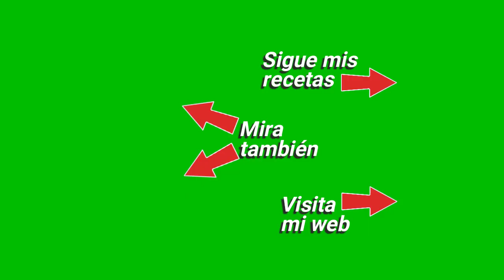🟢Ensalada De Patata Con Una Salsa Ideal y Caviar De Tomate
Esta Receta de Ensalada Tan Saludable, es Ideal para comida o cena de verano. Combina Patatas, Huevos y una sabrosa Salsa tartara que, junto al toque del caviar (perlas) de tomate, hacen de esta ensalada un plato muy sabroso y colorido que sorprende y gusta a todos.

Patatas: 5-6 unidades
Huevos (tamaño L): 2-3 unid.
Caviar/Perlas de tomate (opcional)

𝑷𝒂𝒓𝒂 𝒍𝒂 𝒔𝒂𝒍𝒔𝒂 𝒕á𝒓𝒕𝒂𝒓𝒂
Mayonesa: 3 cuch. soperas
Mostaza de Dijon: 1 cuch. sopera
Cebolla fresca pequeña (cebolleta): 1 unid.
Alcaparras: 1 cuch. sopera
Pepinillos en vinagre (medianos): 2 unid.
Olivas sin hueso: 8-10 unid.
Anchoas en aceite de oliva: 1 lata

🙂 SIN PUBLICIDAD🙂 y todos sus TRUCOS, CONSEJOS, SUGERENCIAS y MUCHO MÁS.

👍𝗦𝗶 𝘁𝗲 𝗴𝘂𝘀𝘁𝗮𝗻 𝗹𝗮𝘀 𝗲𝗻𝘀𝗮𝗹𝗮𝗱𝗮𝘀 𝗿𝗶𝗰𝗮𝘀 𝘆 𝘀𝗮𝗻𝗮𝘀, 𝗻𝗼 𝘁𝗲 𝗽𝗶𝗲𝗿𝗱𝗮𝘀...

🔴 R͙E͙G͙I͙S͙T͙R͙A͙T͙E͙ ͙G͙R͙A͙T͙I͙S͙ para recibir todas mis recetas y publicaciones en tu mail